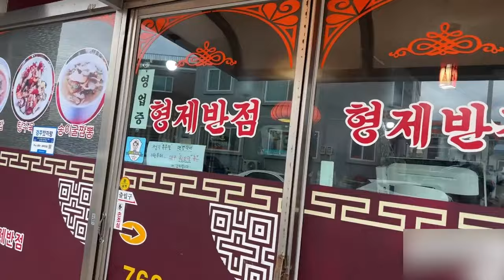(BJ조선참새) 감포1등 중국집! (Feat.서해훈)